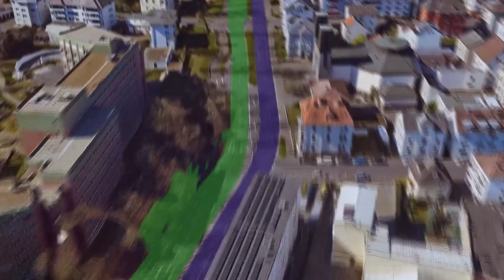Universitätsstadt Gießen: Verkehrsversuch Rundflug Anlagenring (Hauptfilm)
Infos zur Verkehrsführung an den wichtigsten Knotenpunkten des Anlagenrings.

Während des Verkehrsversuchs fahren Autos künftig auf einer Einbahnstraße gegen den Uhrzeigersinn auf den zwei äußeren Fahrspuren über den Anlagenring. Dabei gilt, dass die Zufahrt zu den PKW-Spuren immer nach rechts erfolgt.

Es gibt aber einige Ausnahmen, die wir Ihnen hier im Überblick zeigen wollen.

Das Karstadt-Parkhaus wird weiterhin über die Frankfurter Straße erreichbar bleiben. Dafür kann von der Frankfurter Straße aus links abgebogen werden und auf einem kurzen Abschnitt die Fahrradstraße genutzt werden. Alternativ können Sie auch rechts abfahren und dann links ins Fina-Parkhaus einfahren.

An der Senckenbergstraße wird die Einbahnstraßenregelung umgekehrt. Das heißt, Sie können während des Verkehrsversuches am Platz Der Deutschen Einheit links abbiegen und erreichen so den Parkplatz Brandplatz.

Von der Ostanlage aus, kann links in die Walltorstraße abgebogen werden. Auch eine Ausfahrt nach links ist möglich.

Die Zufahrt zum Parkhaus Neustädter Tor erfolgt während des Verkehrsversuchs über die Rodheimer Straße (in der Fahrradstraße gleich auf die Rechtsabbiegespur) und die Nordanlage. Bei der Ausfahrt wird wiederrum links auf den äußeren Ring eingebogen.